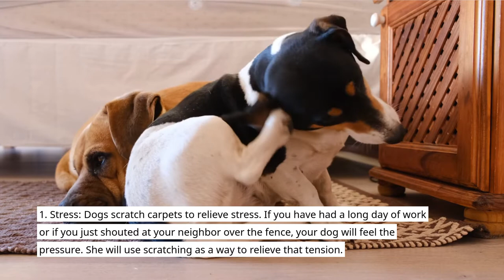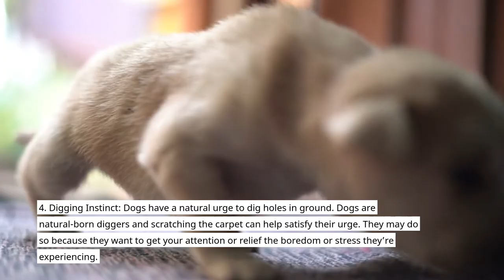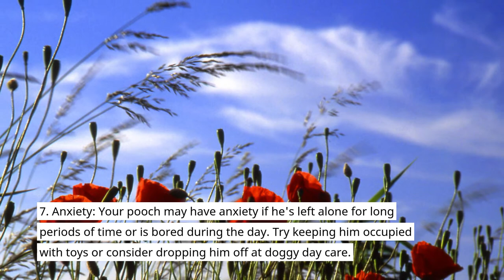Why do Dogs Scratch the Carpet? Why do Dog Dig the Carpet? 8 Reasons Why Dog Scratch Carpet Answered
Why do dogs scratch the carpet?
in the video, I have explained the 8 reasons why dog Scratch and Dig the carpet.